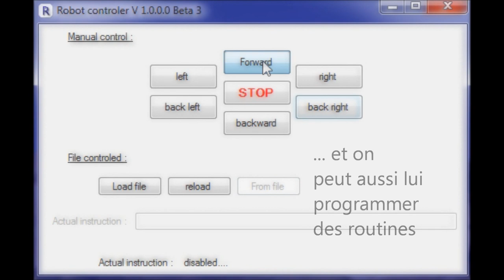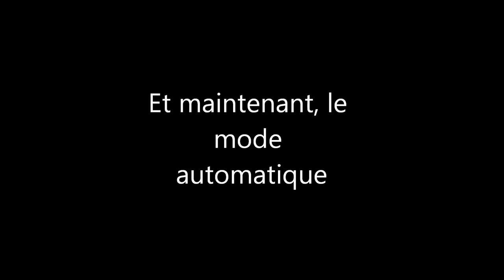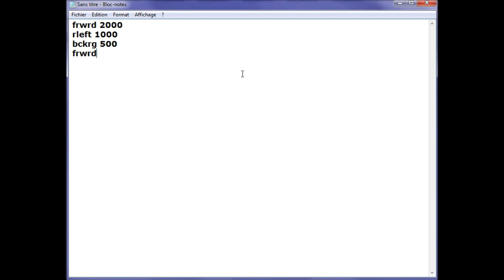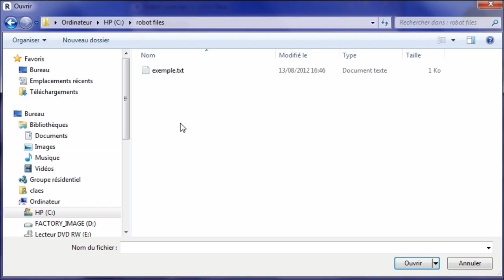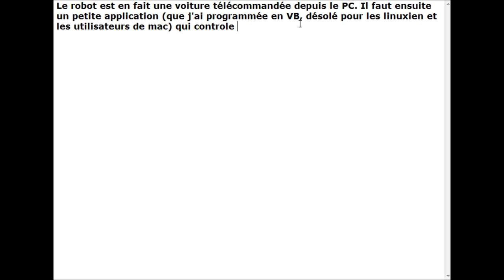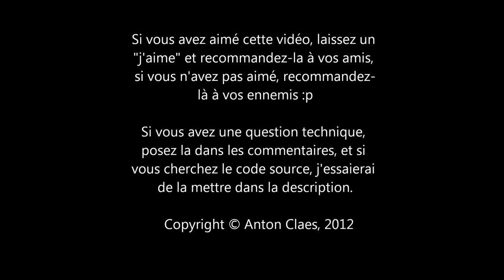Robot fait maison (homemade robot)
Un petit robot que j'ai construit avec une petite carte interface une vielle voiture télécommandée et 2-3 autres trucs...